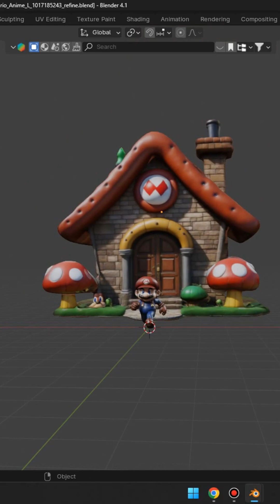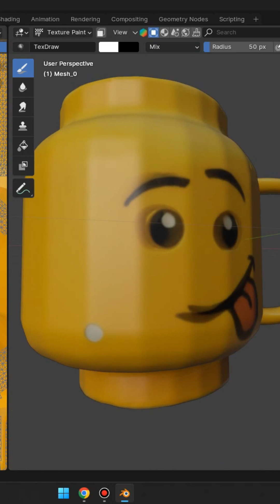Meshy AI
In this tutorial, I'll show you how to use Meshy AI to generate 3D objects and seamlessly export them into Blender. We'll cover the process from creating 3D models with AI to importing and refining them in Blender. Whether you're a beginner or an experienced 3D artist, this video will demonstrate how to leverage AI for rapid 3D asset creation.

What you'll learn:
 * Generating 3D objects with Meshy AI.
 * Exporting 3D models from Meshy AI.
 * Importing 3D models into Blender.
 * Refining and editing AI-generated models in Blender.
 * Tips and tricks for optimizing AI-generated assets.
 * How to use the different meshy ai generation types.
 * How to fix common meshy ai model issues.
 * How to retopologize the meshy ai models in blender.

Tools Used:
 * Blender [4]